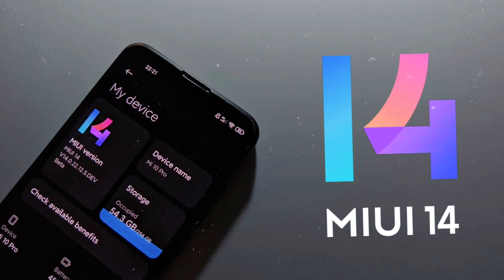POCO X5 Pro 5G Confirmed Specifications, Price & Launch Date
Poco X5 Series is going to launch soon in India but ahead Poco X5 Series launch, we already have Poco X5 Series leaks like Poco X5 Pro 5G specification and this time Poco X5 series may come with an amazing camera, Performance and display at the price range of Under 20K Overall Poco X5 Pro 5G may become the killer gaming smartphone at the range of 20,000 Rupees and along with  Poco X5 Pro 5G Performance and Display its design is also going to be a premium and attractive because of its gradient Yallow on the Poco X5 Pro 5g smartphone.